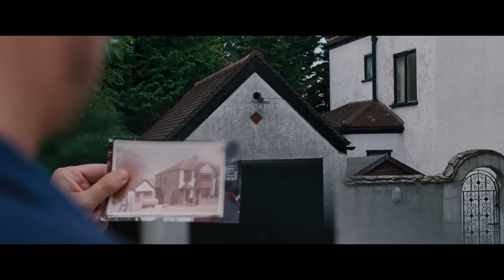all of us strangers official trailer